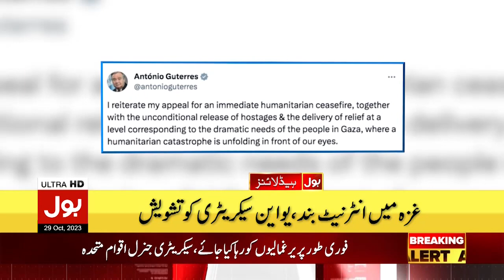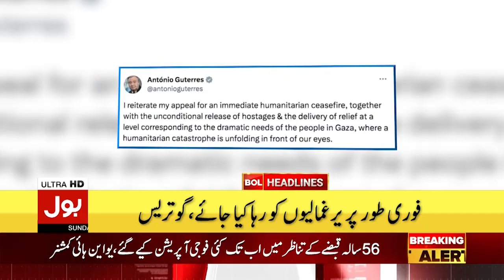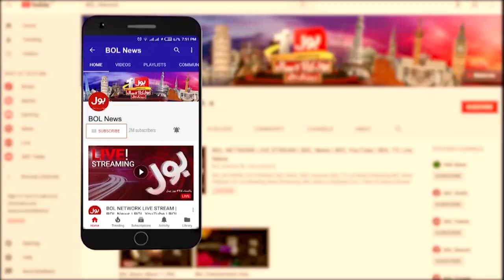Aleem Khab Big Annoucement | BOL News Headlines At 3 AM | Election Matter